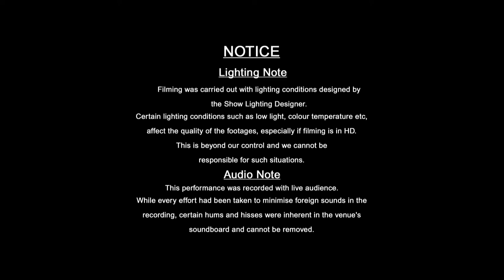Knots Performance Full